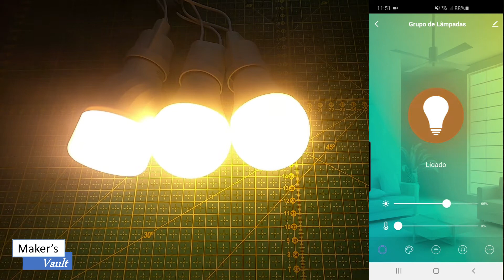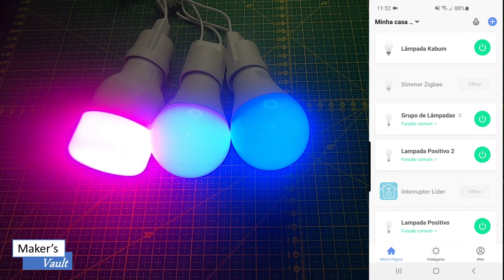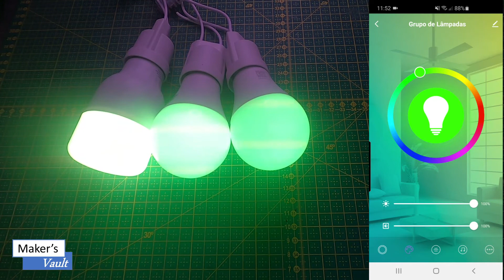Um Estranho no Grupo! Grupos com dispositivos de marcas diferentes.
Neste vídeo vamos ver como criar e utilizar grupos de dispositivos, usando marcas diferentes, para controlar diversos dispositivos com comandos únicos.
Veremos um exemplo com o aplicativo Smart Life e três lâmpadas inteligentes, duas da Positivo e uma da Kabum!.

Link para a compra da lâmpada Positivo

Use a Alexa com os dispositivos Amazon Echo:
-Novo Fire Stick